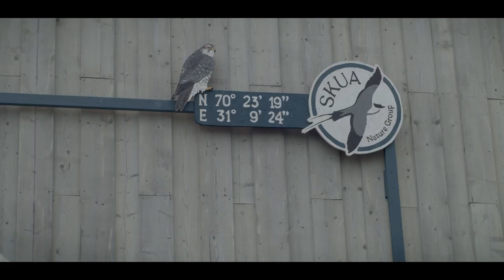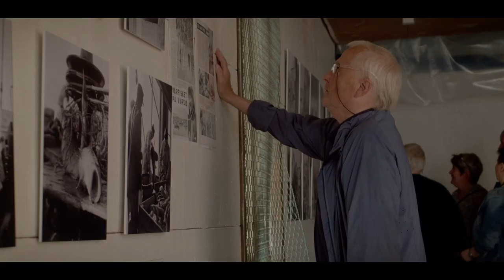Taibola Assemble - People who lives by the sea (The Pomor festival, Vardo, 2022)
The film "People who lives by the sea" tells about the traditional Pomor festival. Filming took place in 2022 in the city of Vardø (Finnmark, Norway). Video contains Russian and English subtitles by Olga Lavrinenko. You will see both subs if you choose Russian subtitles in YouTube player.

Фильм "Люди, которые живут у моря" рассказывает о традиционном "Поморском фестивале". Съемки проходили в 2022 году в городе Вардё (Финнмарк, Норвегия). Видео содержит русские и английские субтитры, подготовленные Ольгой Лавриненко. Вы увидите оба варианта субтитров, если выберете русские субтитры в плеере YouTube.

Авторы:
видео (с) @Flying AX
музыка (с) Go4aWalk Музыка | Sö
фильм (с) Taibola Assemble, 2022